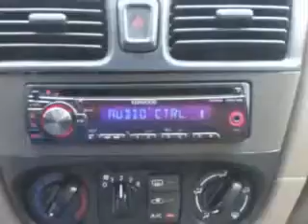2004 Nissan Sentra Treasure Coast Toyota Stuart, FL 34997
Nissan Sentra You will love this White Nissan Sentra 4 Dr Sedan, equipped with a 4 Cylinder engine and an automatic transmission.
MILES: 118,927
VIN:3N1CB51DX4L883977

5101 SE Federal Highway
Stuart, Florida 34997